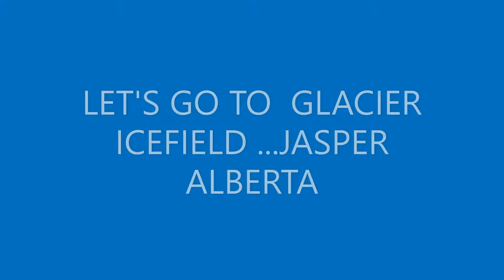COLUMBIA ICEFIELD/ GLACIER IN JASPER ALBERTA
THIS is the remnant of the thick ice that once mantled most of Western CANADA'S mountains.